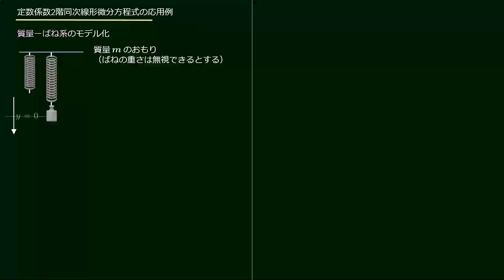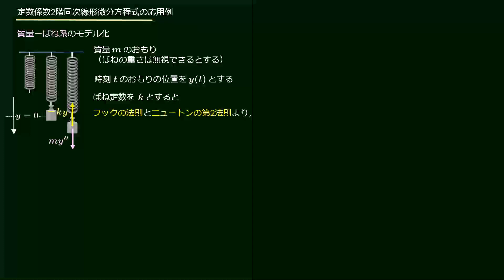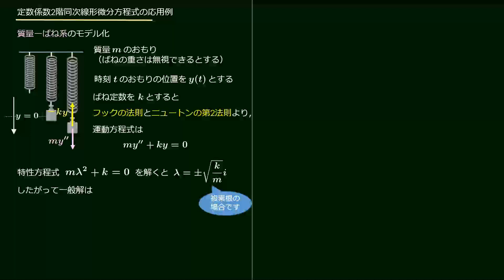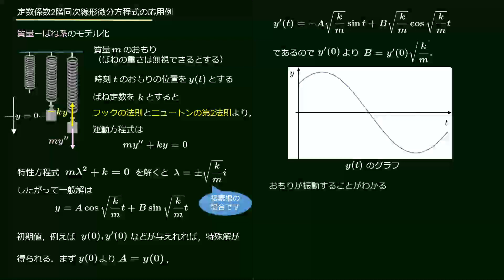質量ばね系のモデル化